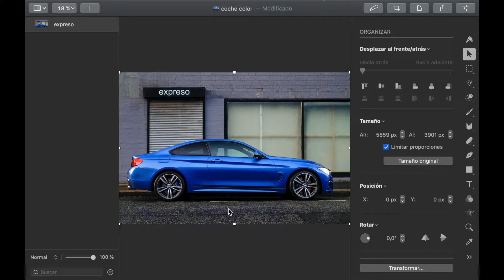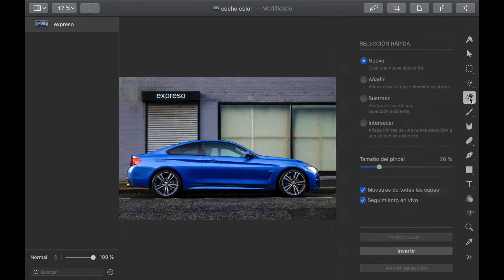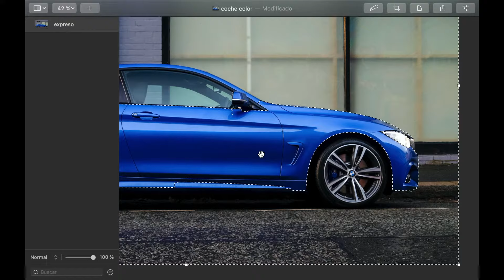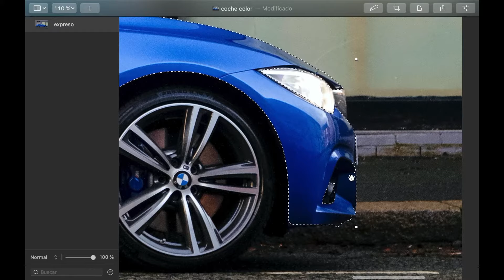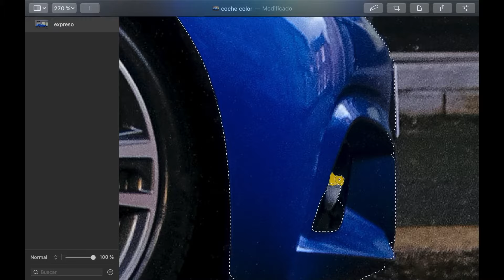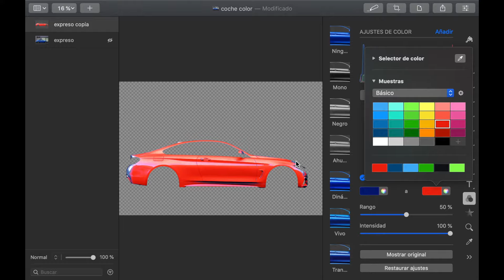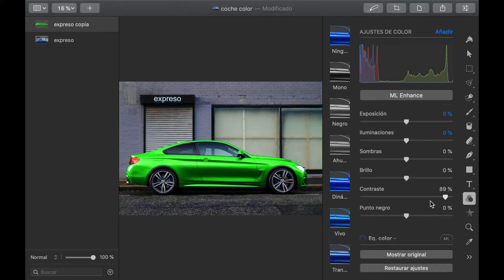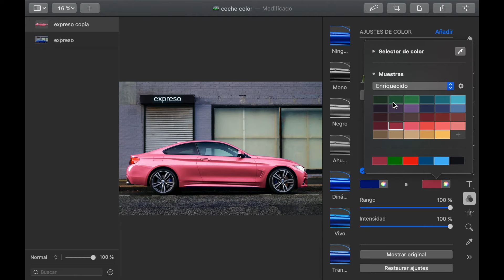Cambiar color | Tutorial Pixelmator Pro | Episodio 21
Seguimos con este curso/tutorial de Pixelmator Pro y en esta ocasión le toca el turno a la herramienta cambiar calor que es una herramienta que como su propio nombre indica nos va a permitir cambiar colores en nuestras imágenes. Es bastante sencilla e intuitiva de utilizar por lo que lo único que debemos tener en cuenta a la hora de usarla es la zona o color que queremos cambiar para no cambiar otros de la imagen que no queremos cambiar, para ello lo que tenemos que hacer es hacer una selección del área sobre la que queremos trabajar para posteriormente copiarla y pegarla como una nueva capa y así poder utilizar la herramienta de cambiar color sin ninguna restricción obteniendo así los resultados que queremos. En este ejemplo cambiamos el color de un coche pero en próximos episodios veremos que esta herramienta también sirve para cambiar el color de otros objetos, cambiar el color de la ropa e incluso para convertir una foto en blanco y negro en una foto en color. Espero que os guste y ya sabéis, podéis poner vuestras críticas, dudas y sugerencias por los comentarios.